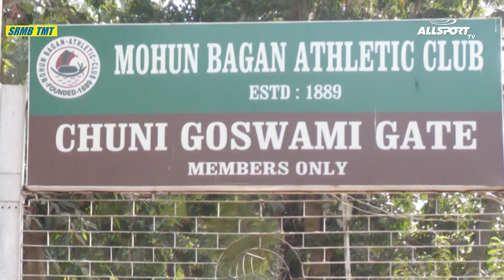দুই বিশ্বকাপারে সাজানো ত্রিফলা আক্রমণভাগ এবার মোহনবাগানের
অজি বিশ্বকাপাএ জেসন কামিংসকে সই করানোর কথা বুধবার সরকারিভাবে ঘোষণা করল মোহনবাগান সুপার জায়ান্ট। আগামী ৩ বছরের জন্য সবুজ-মেরুনের সঙ্গে চুক্তিবদ্ধ হলেন কামিংস। তিনি মহোনবাগানে যোগ দেওয়ায় শক্তিশালী হল দলের আক্রমণভাগ।